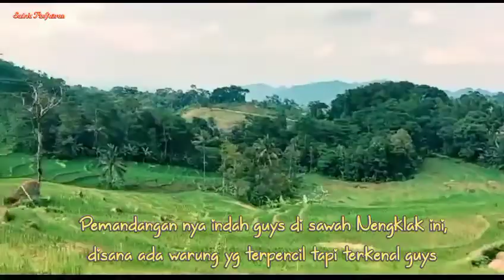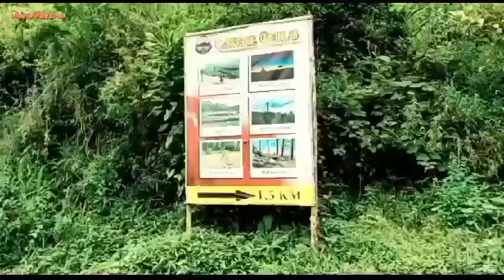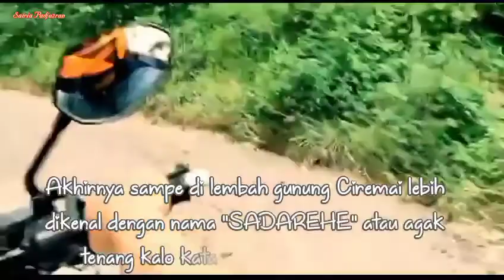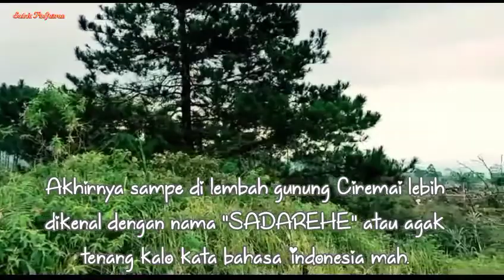MY TRIP TO LEMBAH GUNUNG CIREMAI |Sadarehe bukit hijau yang tenang | satria Padja2ran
Saatnya jalan jalan nih, mencari udara segar, kebetulan aku tinggal di Desa Sindangwangi Kab. Majalengka, di kaki gunung Ciremai nih, ya klo jalan jalan kemana cari udara segar ya ke lembah gunung Ciremai saja tepatnya ke SADAREHE, yuk ikuti bagaimana serunya di perjalanan yg pastinya alamnya indah guys.

masih banyak keseruan lainnya tonton yuk jalan2 bersama Beby kriwil guys seger bangetz hotz 👇👇